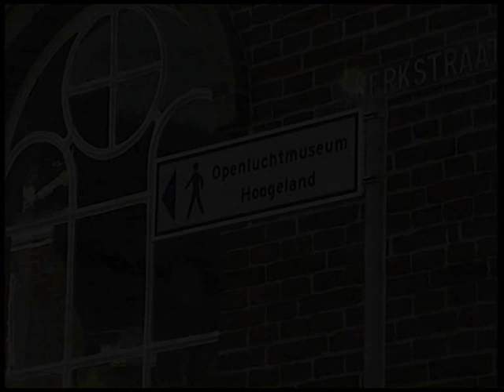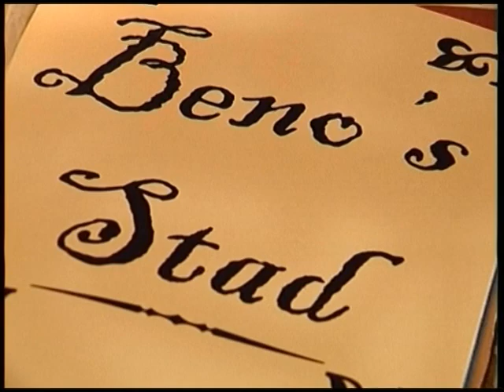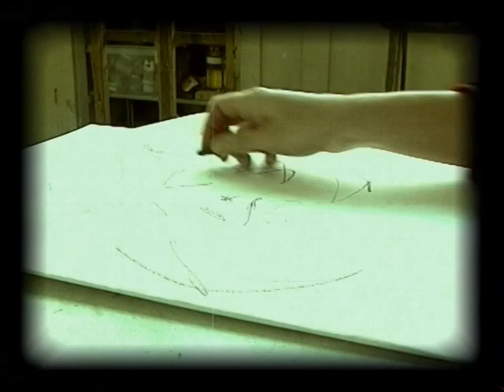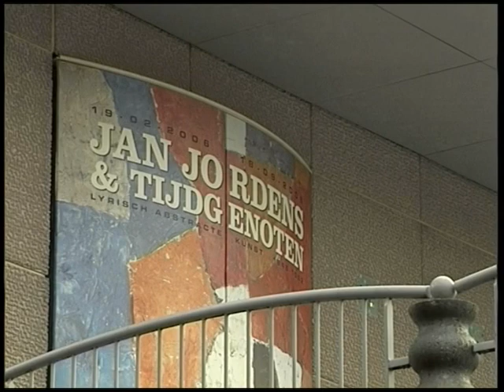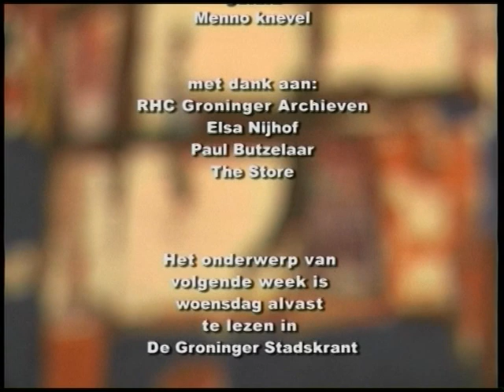Jan Gerrit Jordens - Beno’s Stad 252 (20-4-2006)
Drie tentoonstellingen gewijd aan Jan Gerrit Jordens (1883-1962) waren voor Beno Hofman in april 2006 aanleiding voor een aflevering Beno’s Stad over deze kunstenaar en leraar tekenen. De Groninger stadshistoricus bezocht daarvoor o.a. Jordens’ vroegere woonhuizen aan de Groningse Torenstraat en H.W. Mesdagstraat.